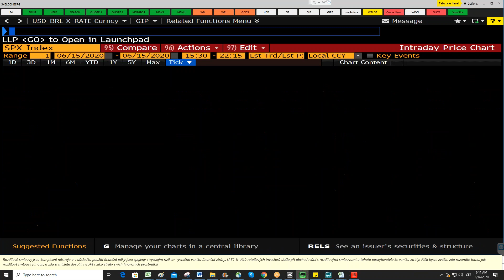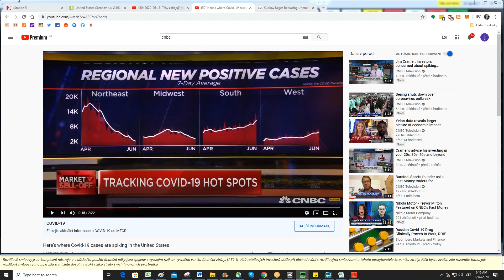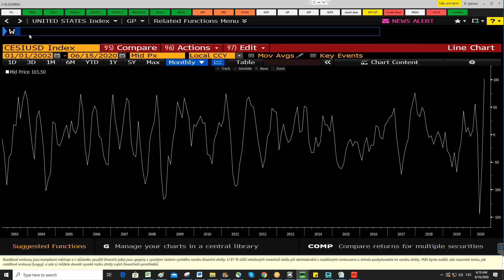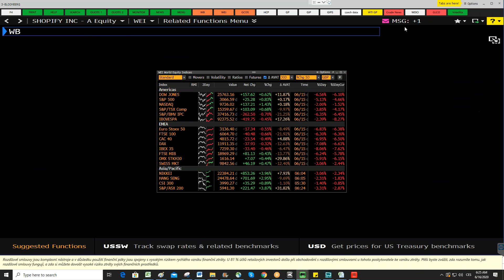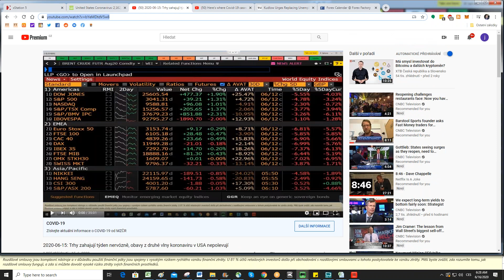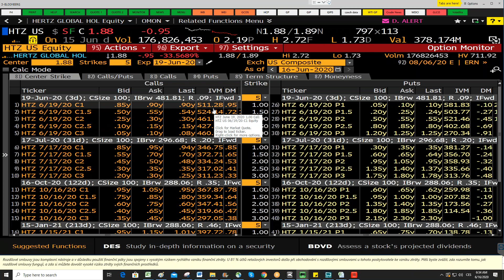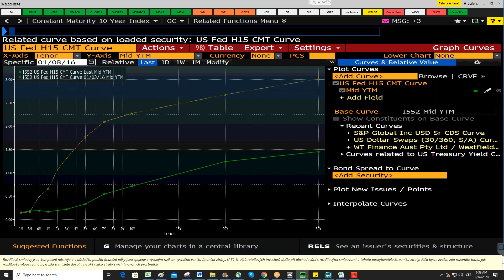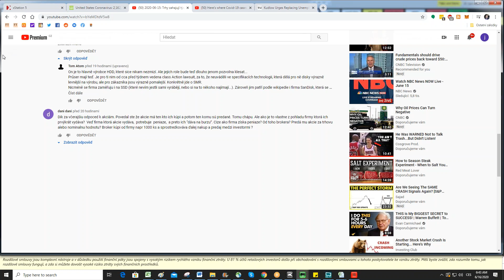2020-06-16: Trhy jako na houpačce. Po včerejším obratu dnes indexy pokračují v růstu